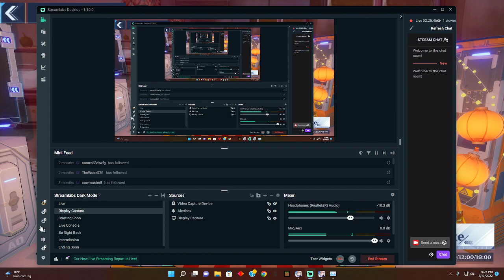LowTierVOD August 17, 2022